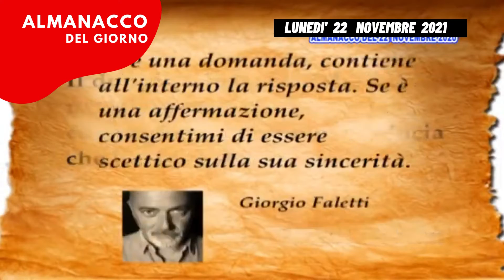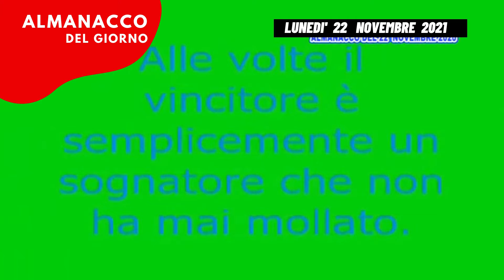Almanacco del giorno dopo 22 novembre 2021 lunedi accadde oggi 22/11/21 Almanacco 22 novembre 2021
video almanacco del giorno dopo 22 novembre 2021 almanacco del 22 novembre 2021  22/11/2021 almanacco di oggi 22 novembre 2021 lunedi, accadde oggi, il santo del giorno è margherita,
Almanacco del giorno 22 novembre 22/11/21 perchè pubblicato prima, diventa l' almanacco di oggi 22 novembre 22/11/21
accadde oggi

oroscopo ed almanacco del giorno 22 novembre 21,
0:00 introduzione Almanacco di oggi 22 novembre 2021
0:06 il santo del giorno è san margherita
0:20 nunero fortunato 1
0:25 Accadde oggi esce nelle sale il primo film di harry potter
0:41 chi è nato oggi,  il pilota tazio nuvolari lo scrittore e regista mario soldati
0:51 la citazione del giorno lab tolstoj
1:01 dice il saggio
1:11 il bel paese teatro della pergola firenze

mancano 39 giorni alla fine dell'anno siamo sotto il segno dello scorpione la chiesa ricorda santa cecilia l'onomastico oggi l non a secco di cecilia il nome ha origini etrusche significa ceca oppure invisibile il numero portafortuna è il 5 il colore è il marrone e la pietra associata è l'ametista accadde oggi il 22 novembre del 1963 viene assassinato a dallas il presidente degli stati uniti john fitzgerald kennedy mentre era in visita ufficiale alla città chiamato oggi tra i personaggi famosi nati il 22 novembre ricordiamo il tennista tedesco boris becker l'attrice americana scarlett johansson la citazione del giorno è curioso vedere che gli uomini di molto merito hanno sempre le maniere semplici e che sempre le maniere semplici sono state prese per iniziati poco merito giacomo leopardi dice il saggio il ferro battuto diventa acciaio il bel paese il mercato delle vettovaglie detto anche mercato centrale o un mercato coperto si innalza sugli scali aurelio saffi lungo il fosso reale di livorno è una delle più interessanti costruzioni livornesi del xix secolo in cui si avverte ancora l'influenza delle grandi architetture del ferro e del vetro ottocentesche ed è il più grande mercato coperto d'europa inaugurato nel 1894 venne aperto al pubblico con una capacità di oltre 200 botteghe ed è composto da un grande salone centrale da due più piccoli collegati da due gallerie con volte a botte a cassettoni in stile neoclassico